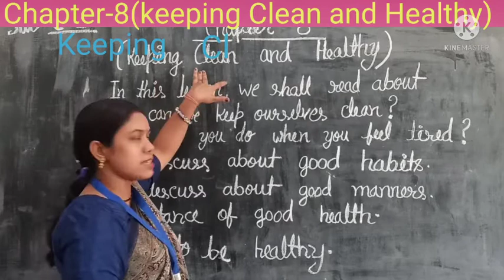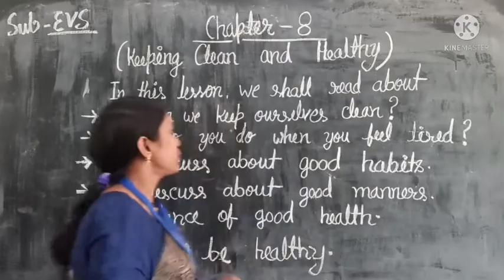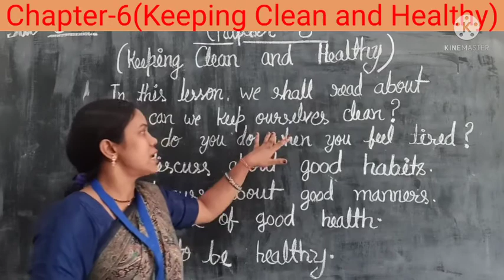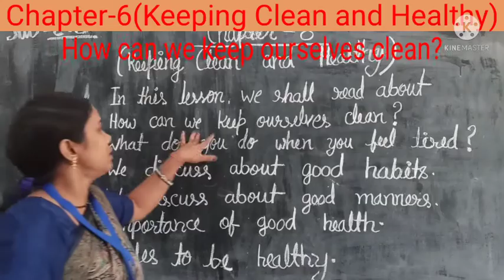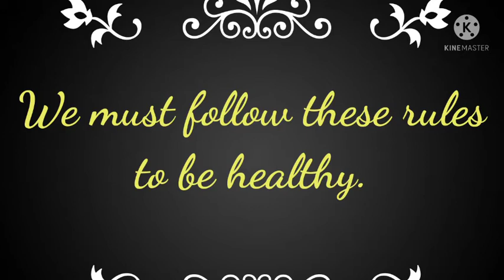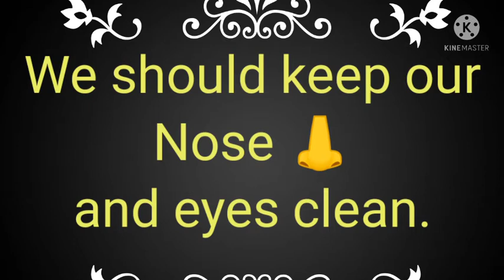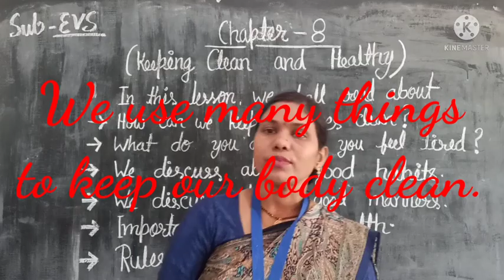Class-1st,EVS, Chapter-6(Keeping Clean and Healthy)[Part-1]By -Suman Sharma